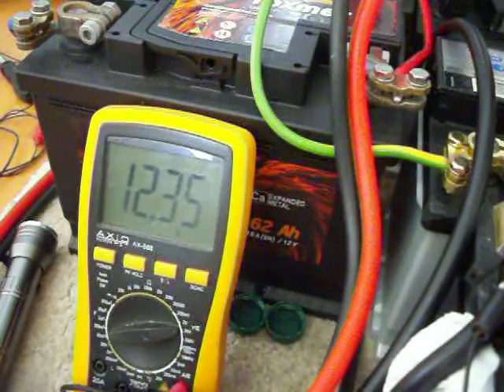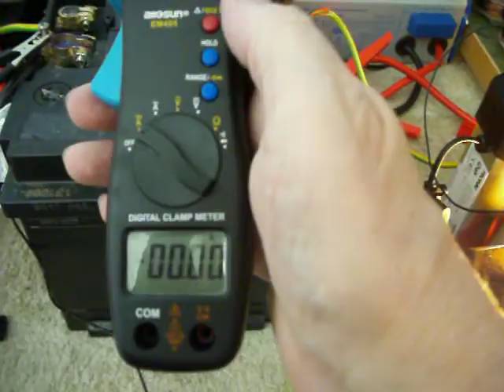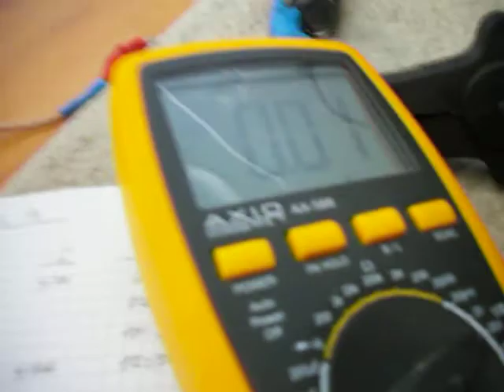Generator Bedini new, test-6 ru